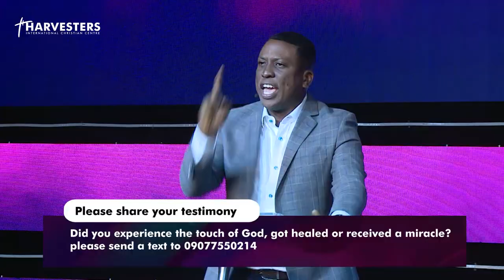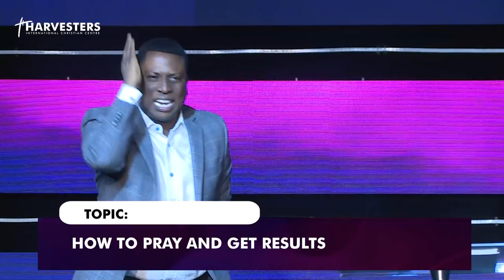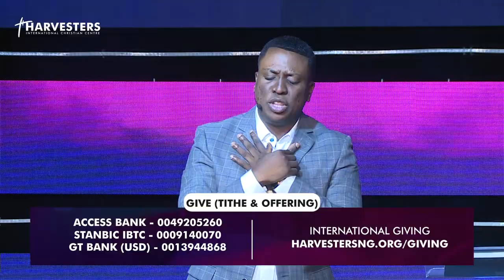How To Pray And Get Results 6th September 2020 Message Only